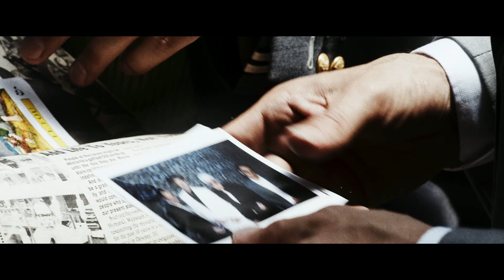Leopold and His Fiction - Cowboy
The official video for Leopold and his Fiction's newest track "Cowboy."

"Cowboy" Lyrics:

When I was a cowboy out on the western plains
I made a half a million pulling on the bridled reigns

Oh the hardest battle ever on the western plains
When me and a bunch of cowboys we run in to Jesse James
the bullets were falling, they come down like showering rain

All his men ride in after me, and they shot out their best regards.

When you house catches on fire and there ain't no water around
Throw your jelly out the window, let the god damn shack burn down

Stride in on the devils burden, I had to put them in the ground.

A better life, it waits for me, on the outskirts of town.